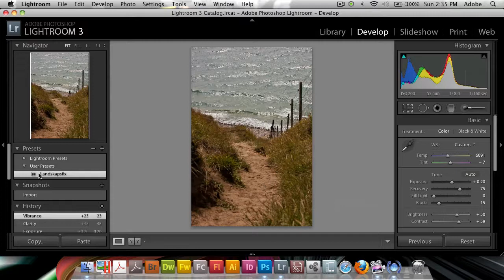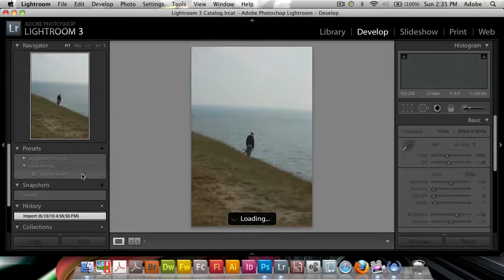LdL #11: Presets/Förinställning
I denna veckas avsnitt av Lär dig Lightroom, visas hur du använder förinställningar, så kallade presets, för att snabbare lägga på ändringar som du ofta gör på foton.